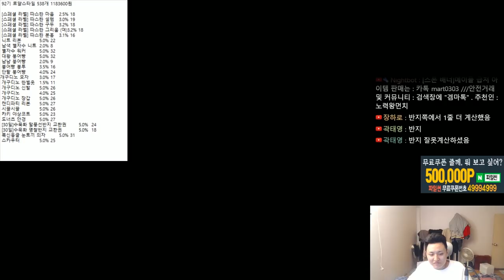신규로얄 까보자 👍 로얄스타일 92기 538개 1183600원 어치 👍 먼치의 메이플스토리